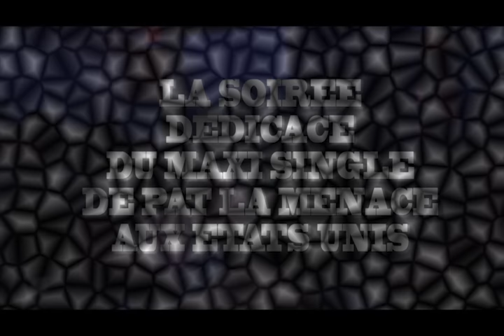SOIREE DEDICACE MAXI SINGLE PAT LA MENACE